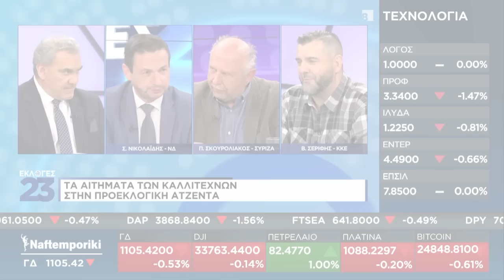Β. Σερίφης: Το ΚΚΕ είναι η φωνή των εργαζομένων για καλύτερους όρους ζωής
Τη στήριξη του ΚΚΕ στις διεκδικήσεις των καλλιτεχνών για επαγγελματικά δικαιώματα, συλλογικές συμβάσεις και αξιοπρεπείς μισθούς εξέφρασε ο Βαγγέλης Σερίφης, υποψήφιος βουλευτής του Κομμουνιστικού Κόμματος στον Δυτικό Τομέα Αθηνών, ο οποίος συμμετείχε σε πάνελ της «Ναυτεμπορικής» με υποψηφίους άλλων κομμάτων από τον καλλιτεχνικό χώρο.